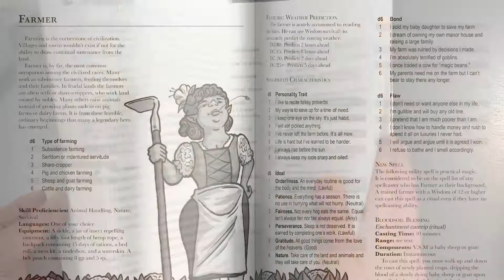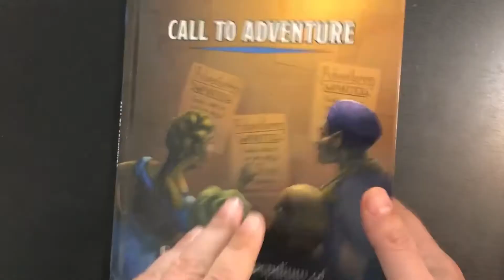Farmer character background for D&D 5e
The Farmer background for 5e Dungeons & Dragons is the most humble of humble beginnings.